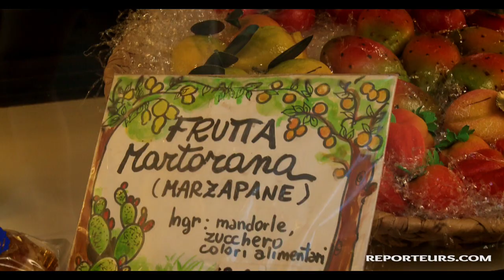Les marchés Italiens et Siciliens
De la Toscane aux Pouilles, les Italiens affectionnent les produits frais et aiment s’approvisionner sur les marchés.
En Sicile, de Palerme à Syracuse, en passant par Trapani et Sciacca, nous avons collecté ses images qui montrent bien l’atmosphère unique de ses commerces populaires.